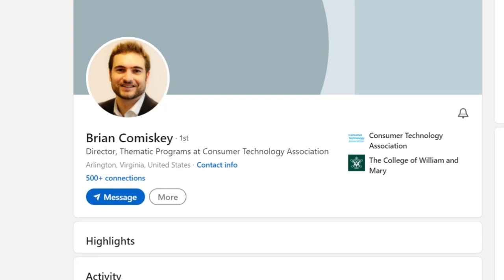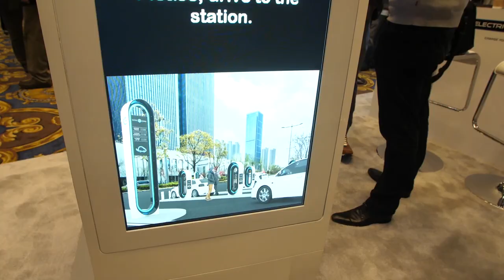It's on! I'm going! CES 2023 Preview - Consumer Electronics Show 2023!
I'm so happy to be going back to Las Vegas for CES in 2023! It's been two long years since I've been at the event live. I spoke with Brian Comiskey, the Director of Thematic Programs at the Consumer Technology Association.

I'm super excited to see all the newest tech and ya'll know I love the robots!

Leave your questions and comments below! I will answer.

Handy Andy Media is often sent products to review. My opinion is 100% my own and not influenced.

I only promote products and services that I have investigated and truly feel deliver value to you.

If you get value from this channel, please consider using my links as it helps me continue to create free Tech & DIY content.

Andy Baryer - aka Handy Andy
DIY Tech Guy